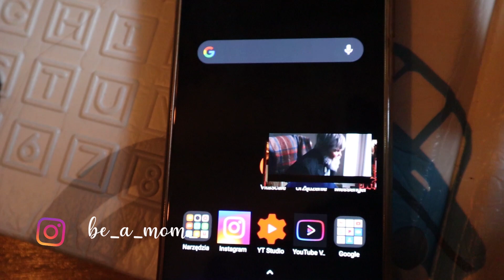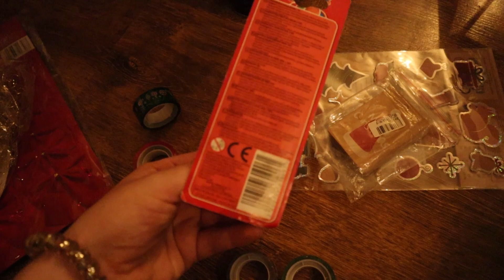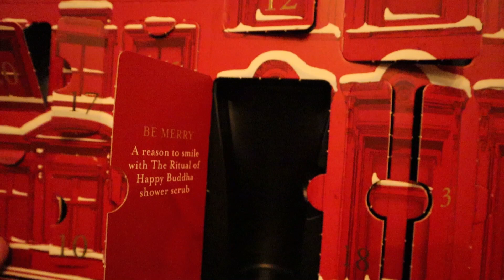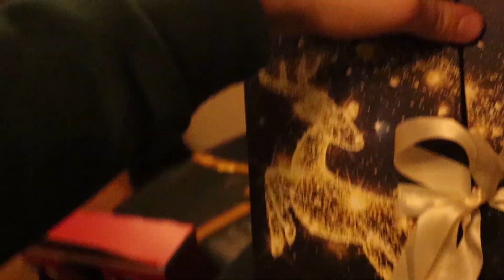VLOGMAS 2020 #22- • Pakujemy prezenty! •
Szybka wizyta w centrum handlowym, żeby dokupić ostanie brakujące prezenty. A później wielkie pakowanie! Pakujemy w papier świąteczny, zawiązujemy wstążki. Mamy też kokardki i klej na gorąco. Zobaczcie co z tego wyjdzie!

Nazywam się Marzena i jestem niepłodną położną. Pracuję w swoim mieście w Szpitalu Wojewódzkim na oddziale Noworodkowym, jako położna i jako edukator laktacyjny. Od 2017 roku staraliśmy się o dziecko, od 2018 z pomocą medyczną. Po drodze zdiagnozowaliśmy u siebie zbyt małą ilość nasienia, endometriozę III stopnia, hiperprolaktynemię, insulinooporność, trombofilię heterozygotyczną oraz podwyższone czynniki ANA.We wrześniu 2019 podeszliśmy do pierwszego nieudanego criotransferu. W listopadzie do drugiego, który okazał się tym szczęśliwym. I to na tyle szczęśliwym, że zarodek podzielił się i spodziewamy się bliźniaków! Jednojajowych!
Chłopcy przyszli na świat 22 lipca. Rupert o 12:57, a Remigiusz o 12:58. Wyszliśmy do domu po czterech dniach z wagą 2350 u Rupka i 2200 u Remka. Są idealni ♥